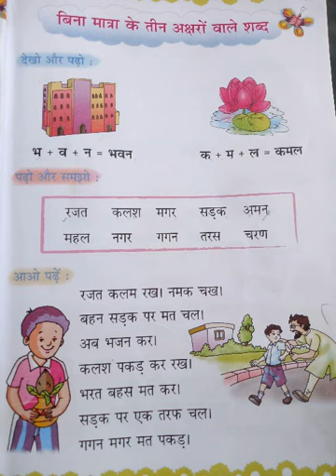6 - 5 - 2020 Class 1 Hindi Reader Chapter 2 Book Work by Reeta Mishra